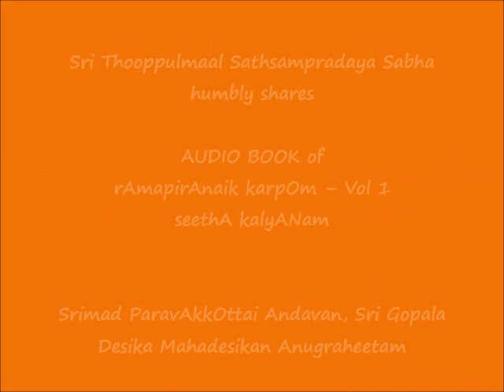0011A - AUDIO BOOK (Not a upanyAsam) - வேத விழுப்பொருள் (vEda vizhupporuL) - seethA kalyANam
37/17 Sathyamurthy Street, Panruti - 607106, India

Sri:
Srimathe Srinivasa Mahadesikaya Nama:
Srimathe Gopaladesika Mahadesikaya Nama:
Srimathe Raghuveera   Mahadesikaya Nama:
Srimathe Srinivasa Gopala Mahadesikaya Nama:

Adiyen. Sri Thooppulmaal Sathsampradaya Sabha (STSS) humbly shares the AUDIO VERSION OF THE BOOK IrAmapirAnaik karpOm blessed by Srimad ParavAkkOttai